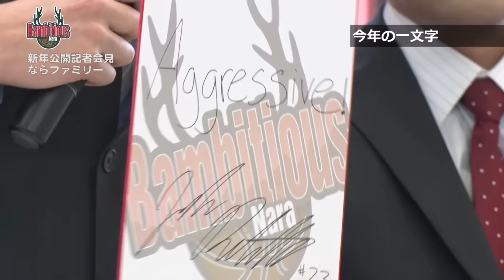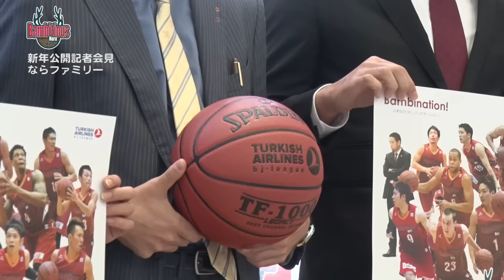20160109 バンビシャス奈良 新年公開記者会見